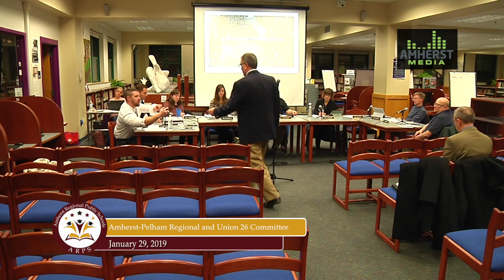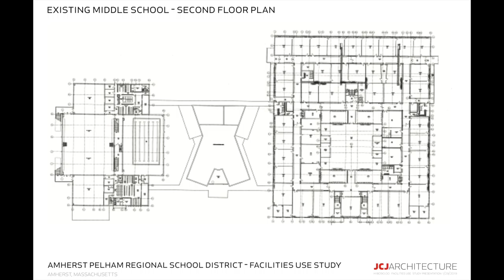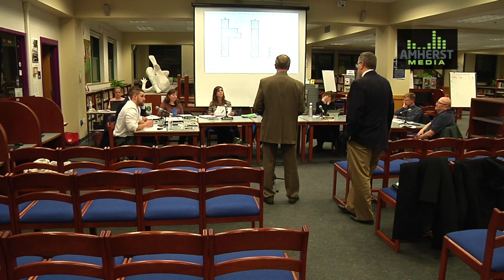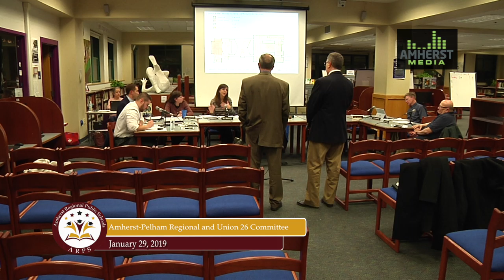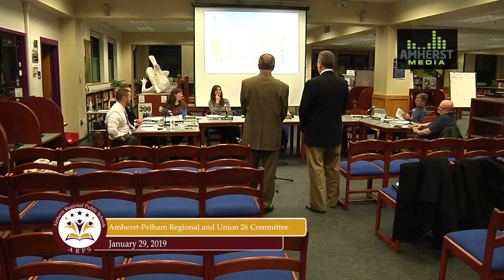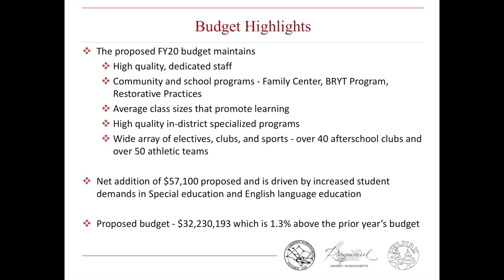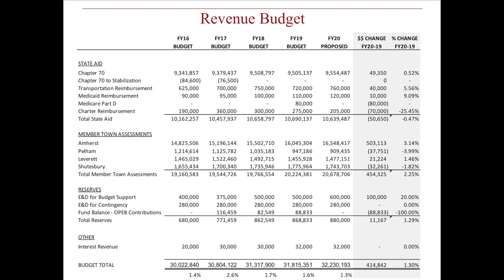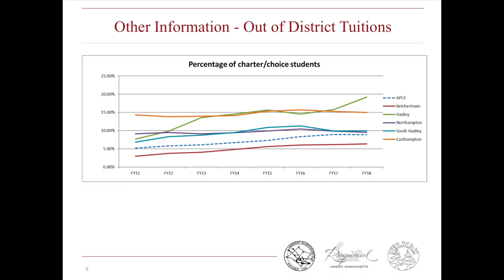Amherst Pelham Regional School Committee: January 29, 2019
The meeting of the Amherst-Pelham Regional School Committee on January 29, 2019.

Agenda:

1. Call to order Union 26 and Regional School Committees and enter Executive Session in accordance with MGL c.30A, purpose (2) to conduct negotiations with nonunion personnel (Sean Mangano)

2. Potential Shift in Role of Finance Director (Vote) 0:10:36
ADJOURN UNION 26

3. Approve Minutes of January 15 and January 22, 2019

4. Announcements and Public Comment 0:15:08

5. Subcommittee Updates 0:18:54

6. Superintendent’s Update 19:46

7. Chair’s Report 0:30:29

8. New and Continuing Business 0:33:00
a. Master Facilities Use Presentation 7:35 p.m.
b. Second Quarter Budget Update 7:55 p.m.
c. FY20 Budget Presentation 8:05 p.m.
d. Rural Aid Grant (Vote) 8:35 p.m.
e. MSBA Vote for ARMS Roof 8:40 p.m.
f. OPEB Trust Document/Law Adoption Vote 8:45 p.m.
g. Accept Gifts 8:50 p.m.

9. School Committee Planning 2:32:57
Upcoming Topics

10. Adjourn